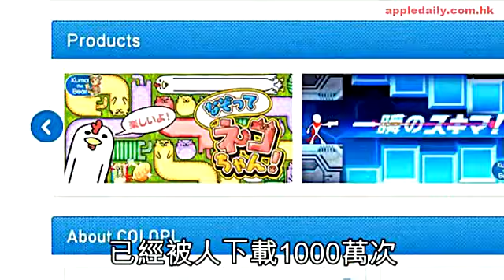35歲日本宅男 半年身家多百億